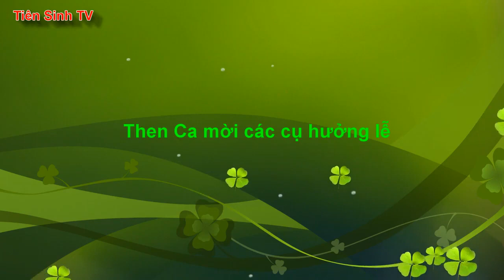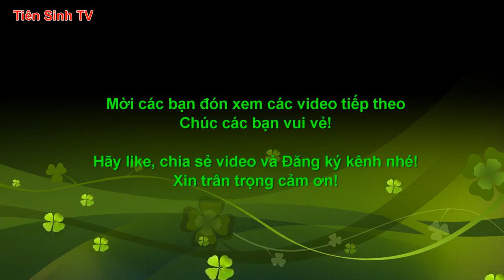Nghe then Ca xinh đẹp hát then Lễ Giải hạn; then lạng sơn - Tiên Sinh 2